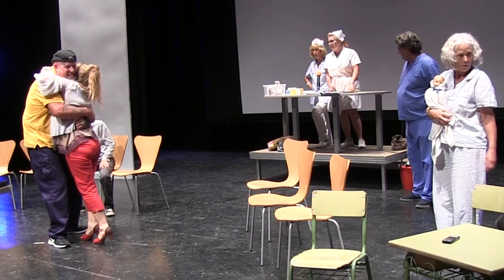One Flew East, One Flew West, Rehearsal Act 1 Scene 5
Rehearsal for "One Flew East, One Flew West" at the Vera Auditorium by the Indalo Players...
Act 1 Scene 5, A visit from Candy Starr, and one more vote needed to watch the World series.